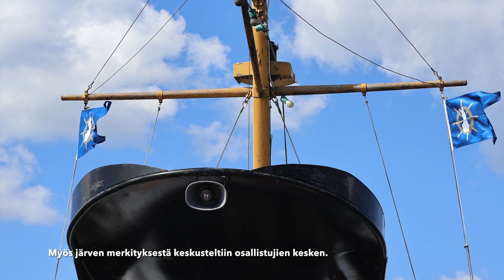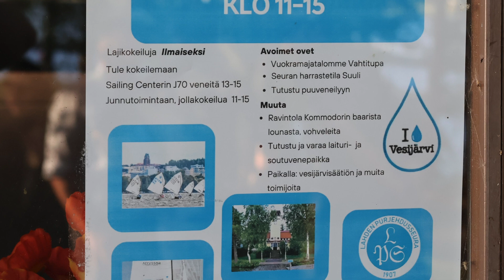Vesijärvi-viikon 2024 tunnelmia